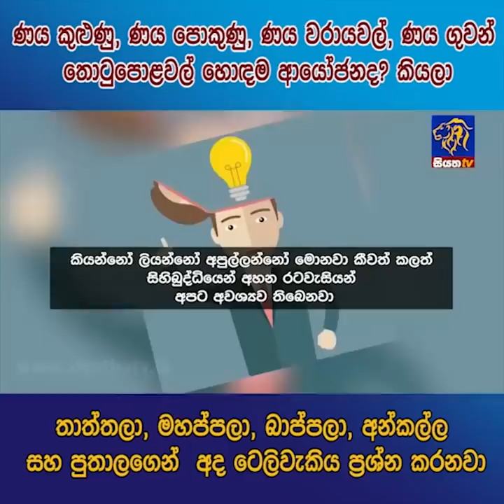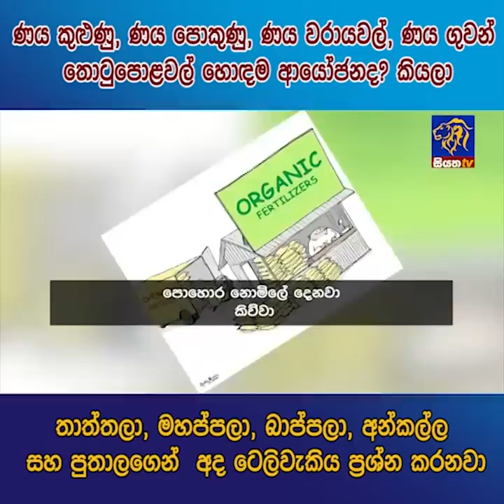තාත්තලා, මහප්පලා, බාප්පලා, අන්කල්ල සහ පුතාලගෙන් අද ටෙලිවැකිය ප්‍රශ්න කරනවා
| siyathanews